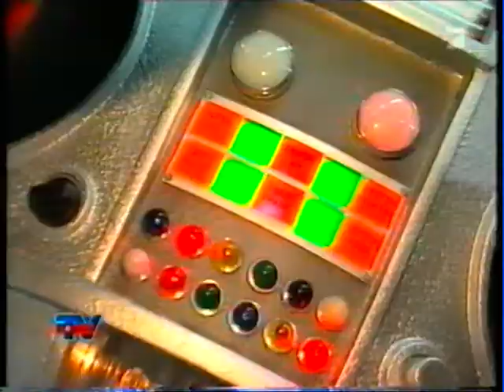Star Wars-Roboter Made in Germany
Eine Sendung von Focus TV (Pro 7) aus dem Jahre 2002.